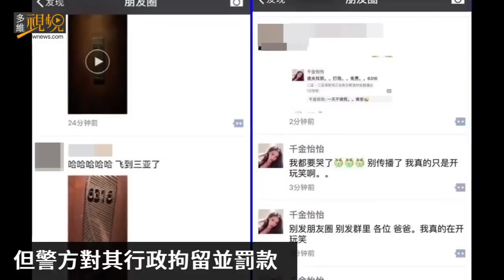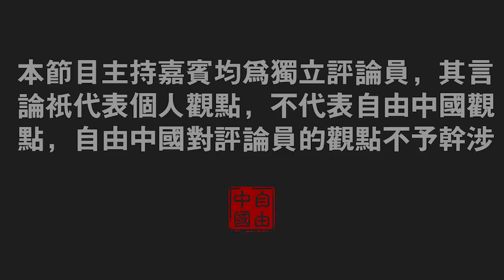三千色狼约炮网红和三千人大代表脸红 《张健时评 3/6》